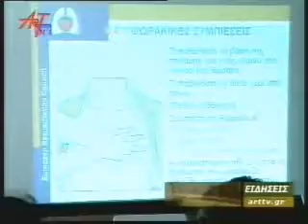Εκπαίδευση στη βασική υποστήριξη ζωής